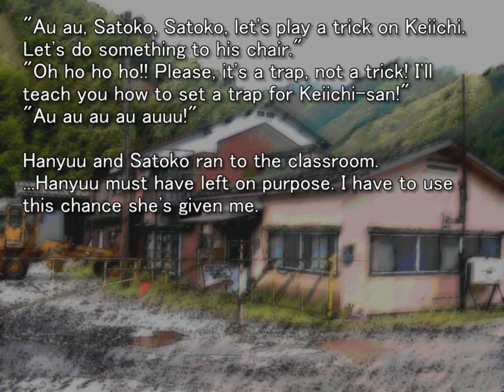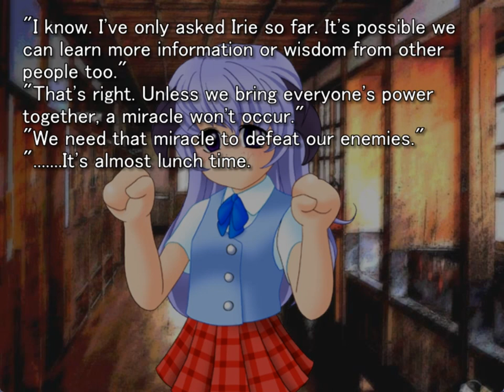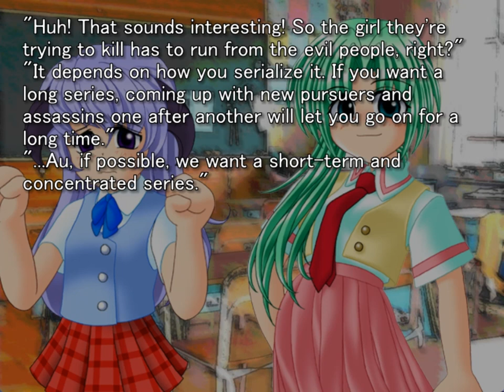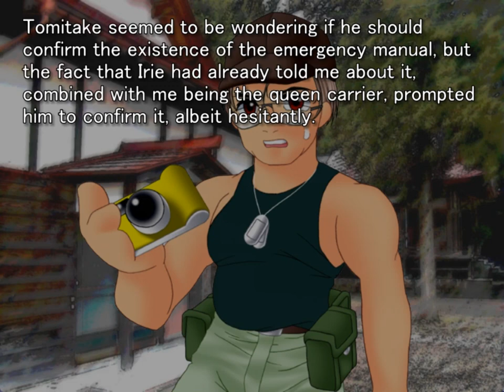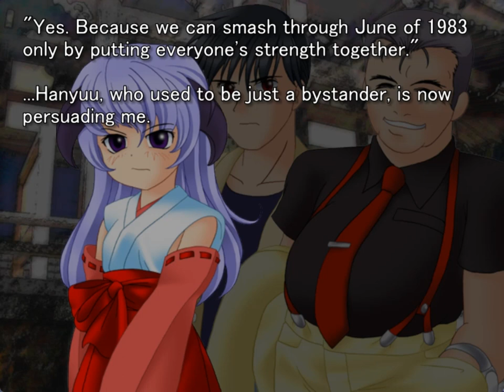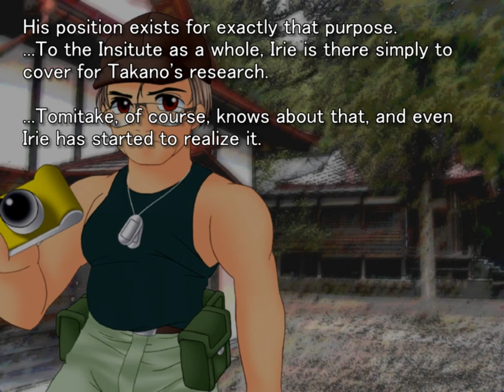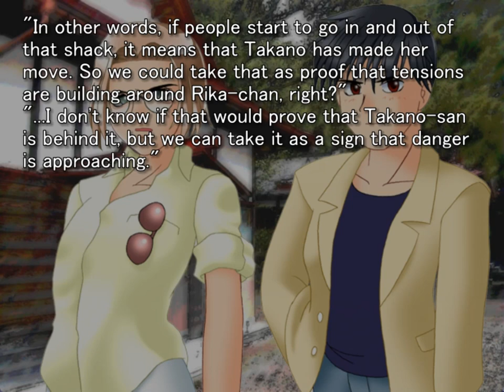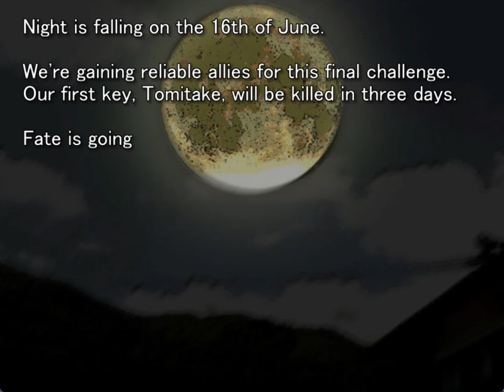MATSURIBAYASHI ORIGINAL GAMEPLAY PT12